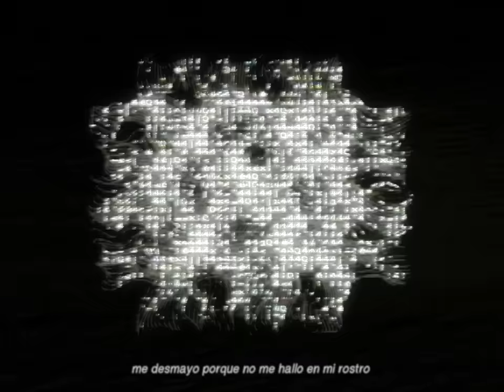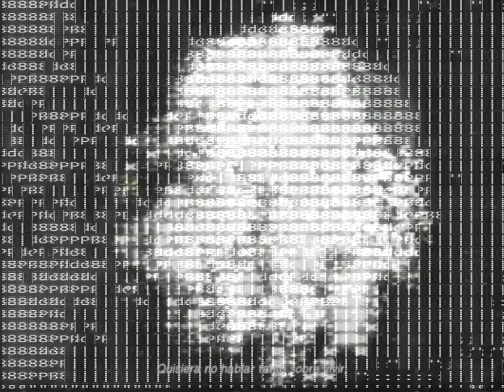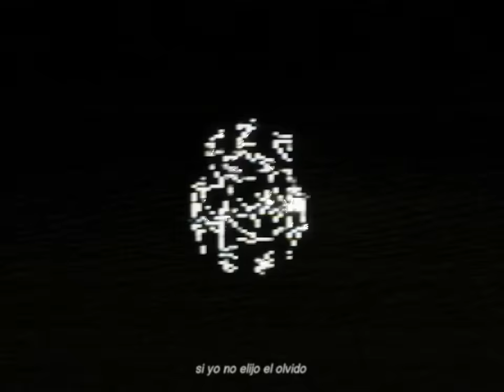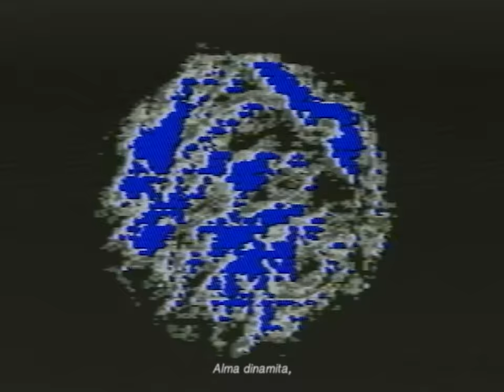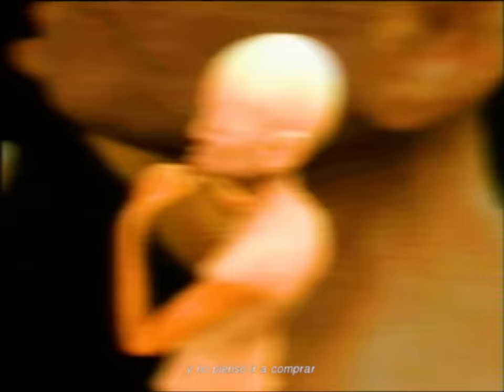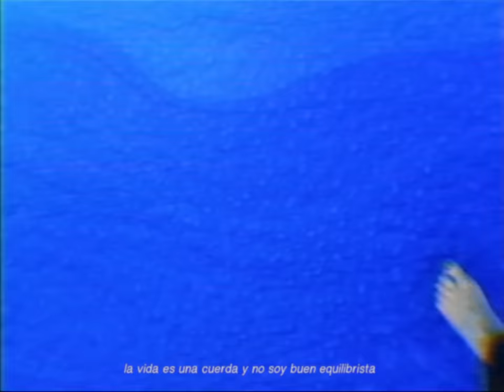WOS - TRES PUNTOS SUSPENSIVOS (FULL EP)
WOS - TRES PUNTOS SUSPENSIVOS

Producción Musical: EVLAY
Artistas Invitados: Manu Oliva - Percusión, Guitarra y Voces (ALGO DEL VACÍO)
Master: Javier Fracchia

Lista de temas:

00:00 OJERAS NEGRAS
02:57 ALMA DINAMITA
05:50 40
06:55 ALGO DEL VACÍO

Producción General (Agencia Picante): Peter Ehrlich
Producción Ejecutiva (Agencia Picante): Manuel Waldman , Delfina Fernandez, Tadeo Osacar
Productora: The Movement
Director: Kevin Zeta, N4rf
Head of The Movement: Agustin Alberdi
Productor Ejecutivo: Juan Manuel Cuervo
Asist. de producción: Clemente Bruzzone, Robertino Bertucci
Coordinator de Post: Luciano taccone. Asist. de Post: Iara Zelaznik
3D Artist: N4rf. Editor / VFX : Kevin Zeta
Analog Processing: Tropa, Carla Patitucci, Teo Palvi
Diseño Gráfico: Segundo Palladino